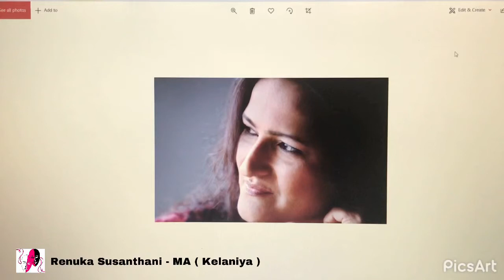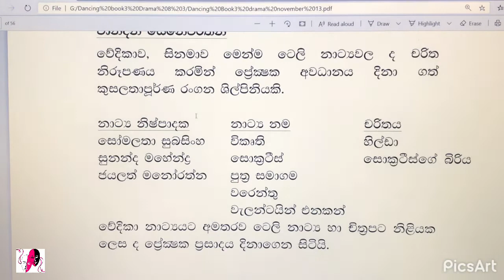O/L drama theory - රංගන ශිල්පීන් - චාන්දනී සෙනෙවිරත්න මහත්මිය